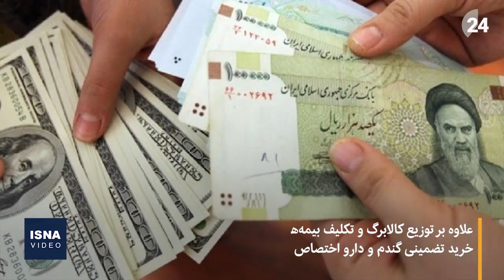ارز ترجیحی می‌رود، کالابرگ می‌آید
در جریان بررسی بودجه سال آینده، ۱۹۴ نماینده مجلس به حذف ارز ترجیحی واردات کالاهای اساسی، دارو و تجهیزات مصرفی پزشکی رای دادند. بر اساس مصوبه مجلس، جبران زیان رفاه مصرف‌کننده باید از طریق ۶۶ هزار میلیارد تومان کالابرگ الکترونیکی برای کالاهای اساسی و در امور پزشکی نیز از طریق بیمه‌ها انجام شود.